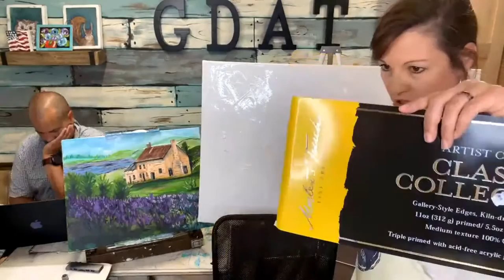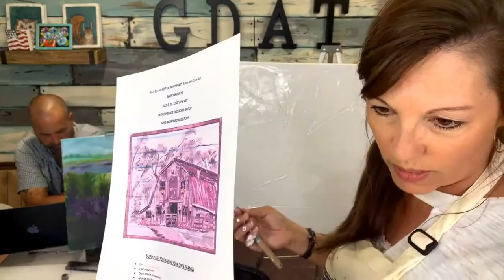Live demo on our Barnyard Bliss Pop Up Painting Party How to prep our canvas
Live! Let’s talk about gesso, prepping your canvas, and our Barnyard Bliss Pop Up Paint Party coming up soon!

Sign up for only $20 to paint with us in the Pop Up Paint Party on July 7,8, and 9.